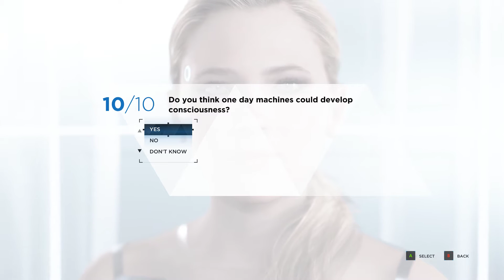WHILE QUITTING DETROIT BECOME HUMAN THE GAME THE COMPUTER'S 🖥️ A.I QUESTIONS YOU???